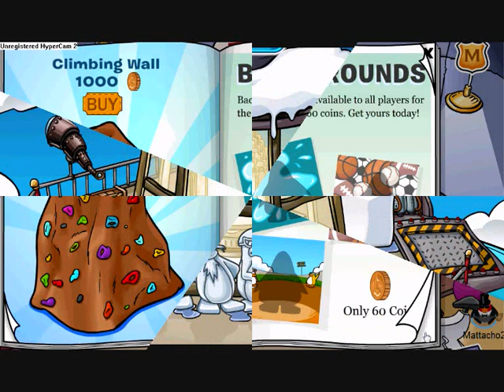Snow and Sports Catalog, Martial Artworks and extras cheats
Club Penguin Snow and Sports Catalog, Martial Artworks, sculptures, cheats. March,2009.